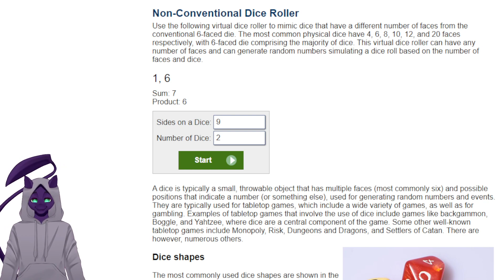ASHA CAN'T HIT?! (IMPOSSIBLE Mode) Rogue Voltage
Hey-lo! I blast my way through the apocalypse to try and save all of humanity!!